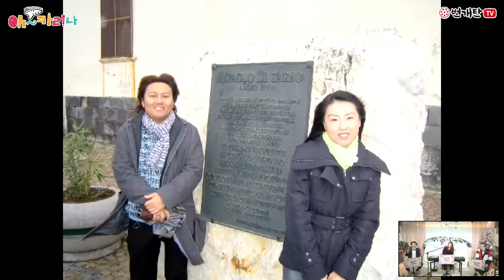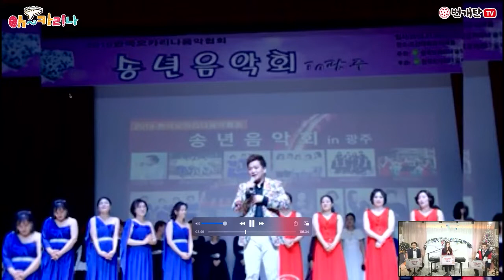번개탄 TV ★oh~카리나56회★ 임소엽,이상화,박봉규 오카리나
번개탄TV​임소엽 이상화 박봉규​